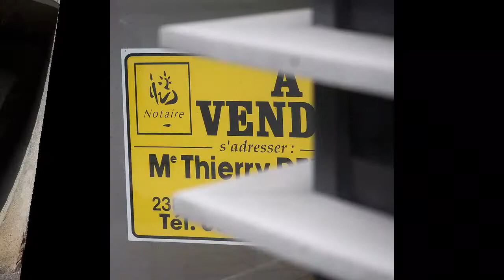'23: La Creuse' photobook slideshow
A photobook by Chris Rydlewski. 23 photographs of '23' from the Creuse region of central France; departmental code: 23.